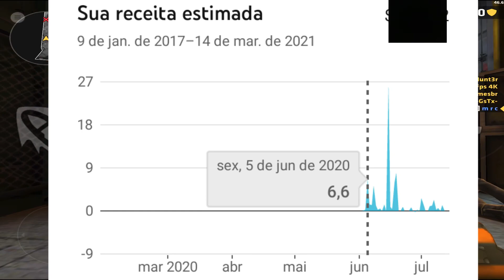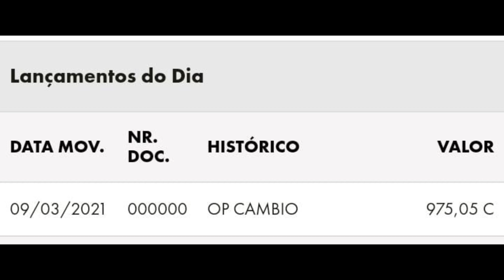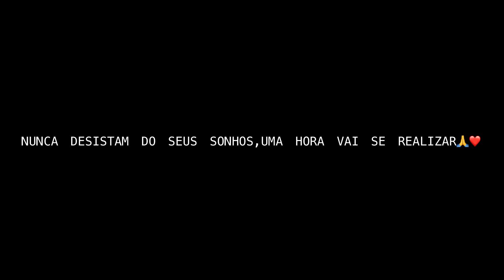Meu Primeiro Pagamento do YouTube🤑!! Quanto Recebi???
•IGN:Fabio Fps 4K
•Device: IPAD NEW 2018/G7 POWER
•EDITOR: LUMA FUSION
•GRAVADOR: DO IPAD

*CORRA ATRÁS DOS SEUS SONHOS,NUNCA DESISTA,UM DIA VOCÊ VAI CONSEGUIR 🙏❤️*